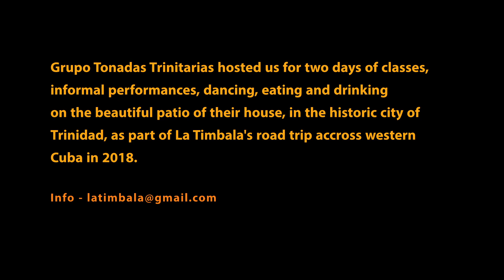Tonadas Trinitarias - El Tamarindo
Recorded in Trinidad as part of La Timbala's Afrocuban Road Trip, 2018. A musical journey across western Cuba.